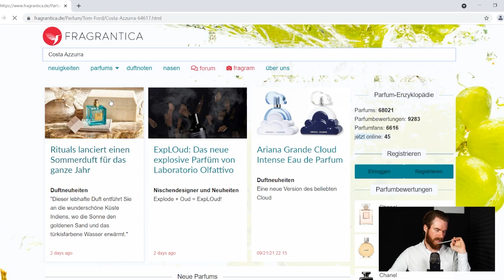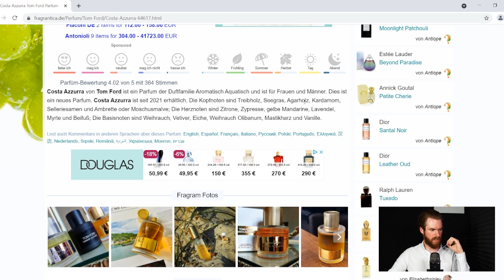Tom Ford Costa Azzurra 2021 | Frische Parfums Herren | Designerparfum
In diesem Video rezensiere ich Tom Ford Costa Azzurra 2021: Ein super Duft aus der Signature Line von Tom Ford.